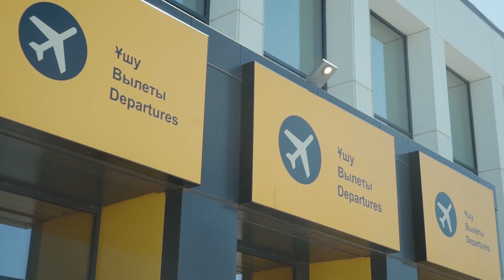Открытие четвертого магазина клубной атрибутики Barys Store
В Международном аэропорту Нурсултан Назарбаев в терминале международных вылетов (Т1) прошла церемония открытия четвёртого магазина фирменной атрибутики хоккейного клуба «Барыс».

Магазин выполнен в уникальном стиле в виде хоккейного шлема. Он расположен в общем зале регистрации рядом с переходной галереей. Магазин работает в круглосуточном режиме. Здесь болельщики клуба могут не только приобрести интересующую атрибутику, но и приятно провести время в «мягкой» зоне, которая включит в себя сектор для просмотра телевизора или игры в приставку, информационные и сувенирные стенды, а также различные тематические декорации.

- «Барыс» активно занимается повышением популярности клуба среди казахстанцев и гостей столицы, поэтому открытие магазина – важное событие для нас. Мы знаем, что «Барыс» поддерживают во многих городах страны, но хотелось, чтобы вас и нас стало ещё больше. Ежедневно прилетают и улетают из столицы десятки тысяч пассажиров, и теперь каждый из них может взять частичку «Барыса» с собой. Символично, что открытие магазина происходит в дни Олимпиады. Мы уверены, что в будущем это место станет излюбленной точкой не только для гостей из Казахстана, но и из других государств, - сказал Председатель Правления АО «Международный Аэропорт Нурсултан Назарбаев» Габит Тажимуратов на церемонии открытия.

В мероприятии также приняли участие игроки «Барыса» Валерий Орехов и Никита Михайлис.

- Хочу поздравить всех с открытием четвёртого магазина и отметить оригинальный дизайн этого места, - сказал Никита Михайлис. - Была проведена огромная работа, и я надеюсь, что гости по достоинству оценят новое место на хоккейной карте.